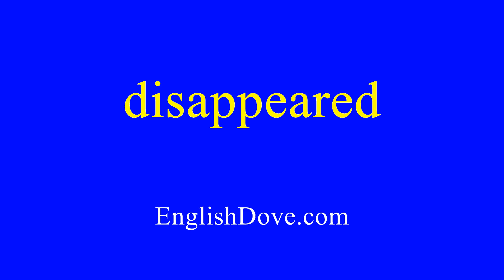How to pronounce disappeared in American English.